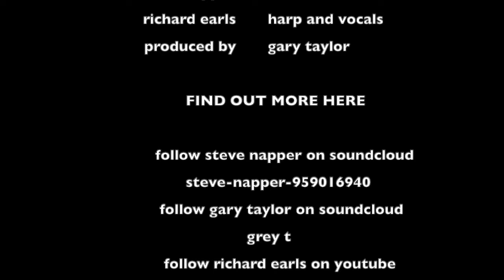back in the barn....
enlisting the help of master musicians Gary Taylor and Steve Napper, I am proud to have finally put the finishing touches to John Whitaker's covid challenge of last year. Gary played guitar and produced the track, Steve Napper played washboard, drums and double bass.